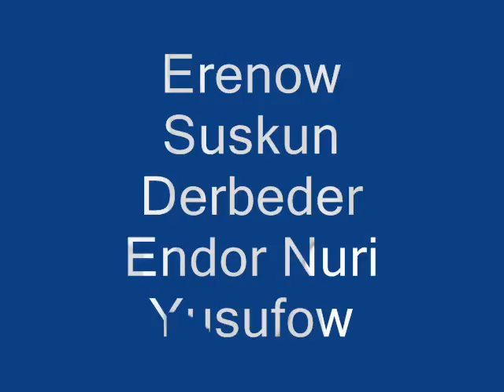Eren can aydın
Kardeşlerim benim ( Gazi mahlesi )